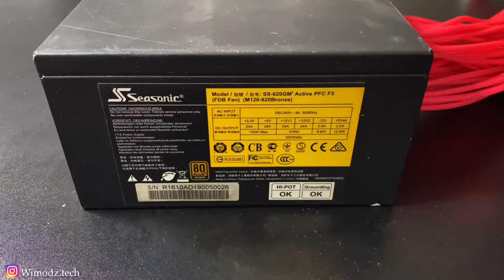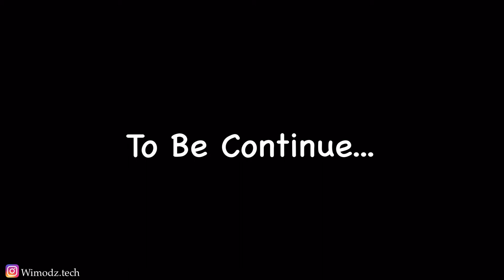PC Gaming x Barrow LTPRPA 04 Waterblock - Ryzen 3 x B450M x Galax GTX 1080 Founder Edition (PT 3)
Full Specs :

•Processor: Ryzen 3 3200G
•Motherboard: Asrock B450M Steel Legend
•RAM: Team T-Force Delta R TFD48G3200HC16BK
•VGA : Galax GTX 1080 Founder Edition
•Storage SSD: Samsung 860 Evo 250GB
•PSU: Seasonic SS-620GM
•Case: Cube Gaming Ozllo Pink
•Cooling : AIO Water Cooling ID Cooling Pink Flow 240
•Case Fans: ID Cooling ZF-12025 Pastel Pink
•Cables: Custom Sleeving Cable
•Water Cooling :
- Barrow LTPRPA 04 (Pump And Reservoir)
- Barrow Radiator Dabel 30 a 240 mm
- Barrow FBPG 1612 - L PETG Tube 12 / 16 mm 500mm

Paint Artist : @achmadakam